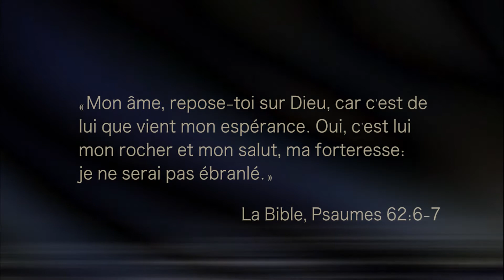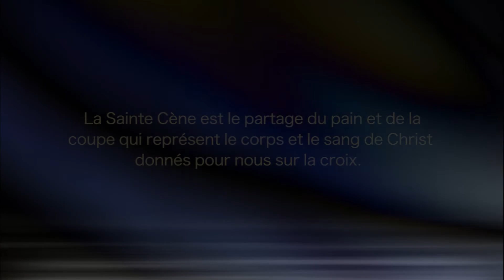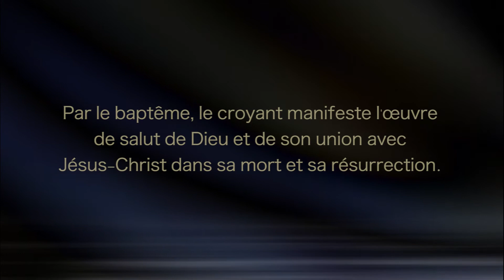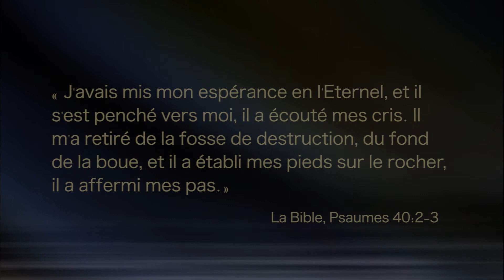Des rêves qui mènent à la foi [fr]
Les grands parents de Nadia ont quitté l'Algérie pour la France pour échapper à la persécution. Nadia a souffert d'une dépression pendant de nombreuses années avant que ses rêves lui conduit à la Bible et à la foi en Jésus Christ. 07:31